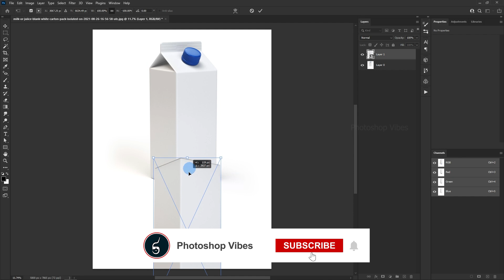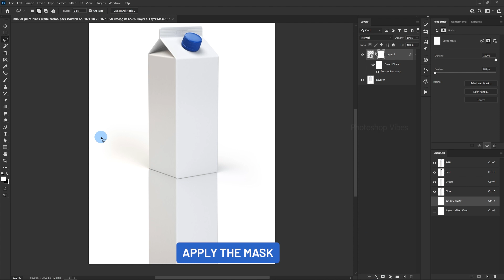Add Reflection using Perspective Warp Tool in Photoshop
In this Photoshop Tutorial, we will learn How to add reflection using Perspective Warp Tool in Photoshop